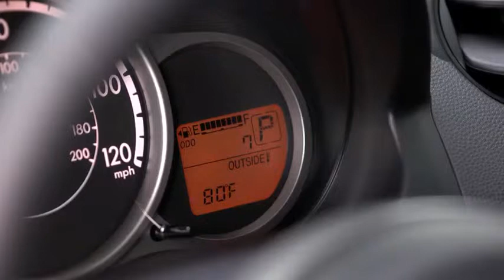Mazda2 — Mazda2 Trip Computer Mazda USA